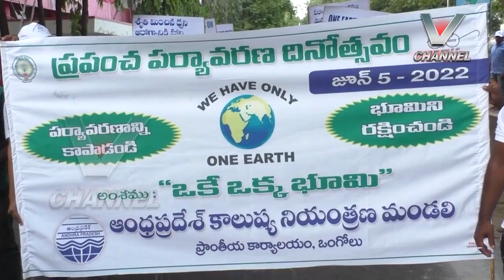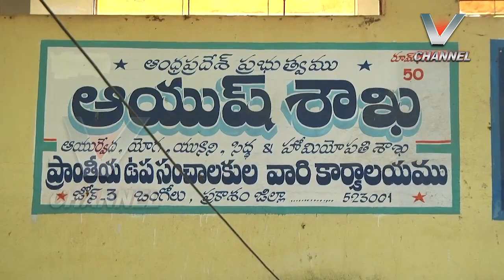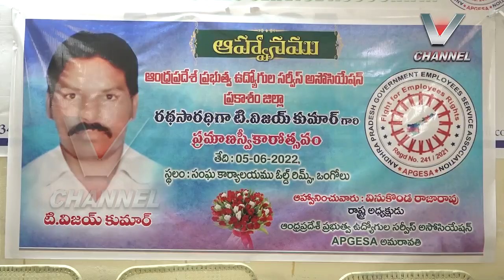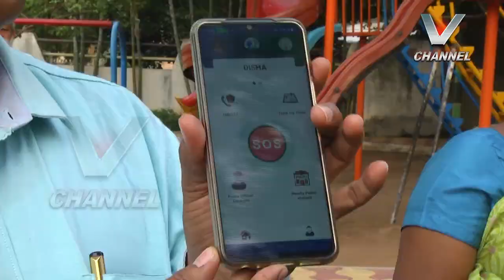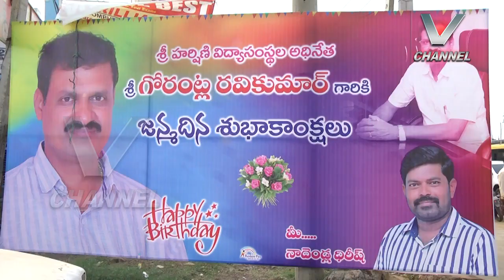V NEWS |05.06.2022 07.30 PM